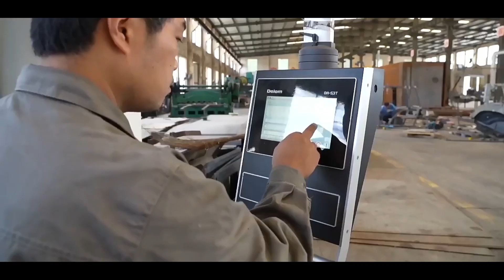Henan Qianli Machinery Co., Ltd.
Henan Qianli Machinery Co., Ltd is a professional manufacturer of wheeled tractors, walking tractors, diesel engines, and all kinds of agricultural implements, and is also one of the key enterprises specializing in exporting farm machines in China.